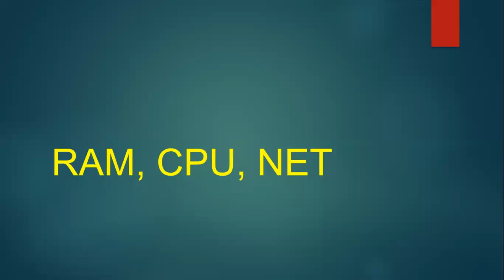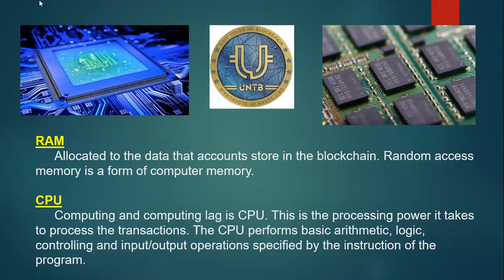Network Resources for wallet (RAM,CPU,NET)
RAM,CPU,NET EXPLANATION IN TAMIL
Why we need RAM,CPU,NET for cryptowallet.
Explanation given by Mr. Udhayavarma and Mrs. Pratheepa
Listen and pass it to your team and educate yourself.